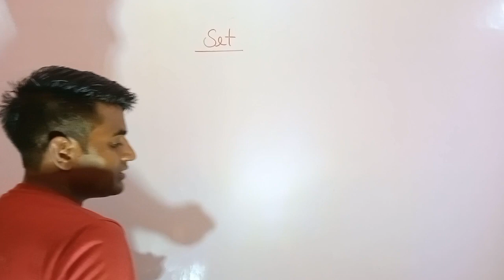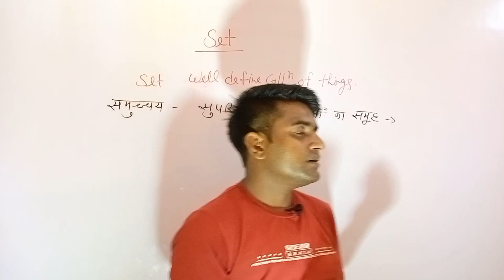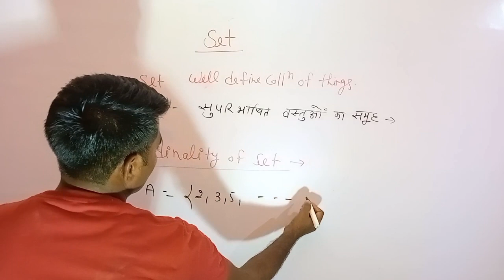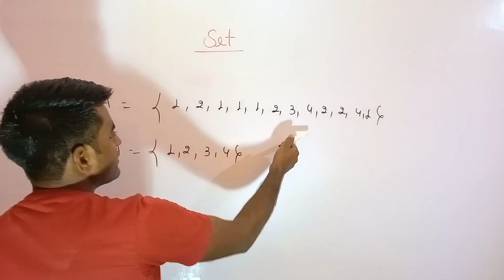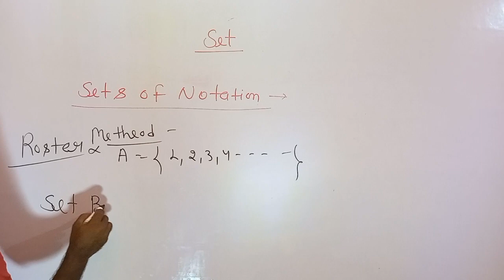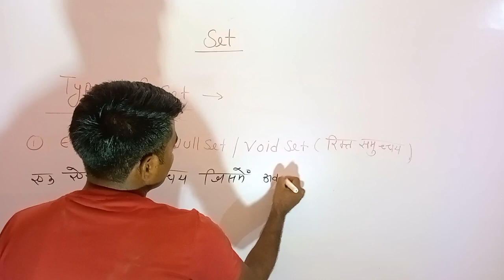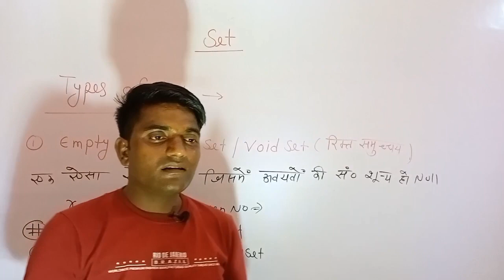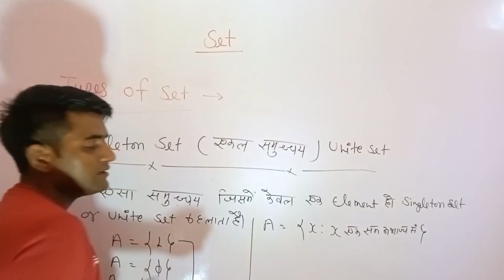Set #1 Nda | Airforce X Group | Navy | ICG maths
🔥 welcome on the The Escort Academy 🔥

              !!  आपके सपनों को पूरा करती !!
जिसमे हो जुनून जज़्बा
                  वो आके करे तैयारी defence की
The escort academy channel India's biggest study channel
     The escort academy channel fully focused               on NDA Airforce X Group Navy ICG maths
       Here you learn Nda Airforce X Group Navy ICG maths and physics both
practice set वो जो पिछले कई exam me आये हुऐ हैं
 एक दम exam jaisi feeling ek दम exam जैसा हुबहु set
     किस्मत जैसी कोई चीज नही होती
                         इसे हम बनाते हैं अपनी मेहनत से
Airforce X Group maths
icg Gd maths
Airforce X Group maths practice set
Airforce science group math
Airforce Agnivayuveer maths practice questions